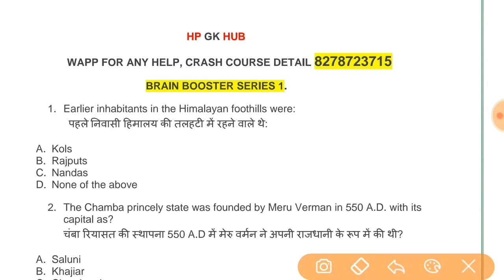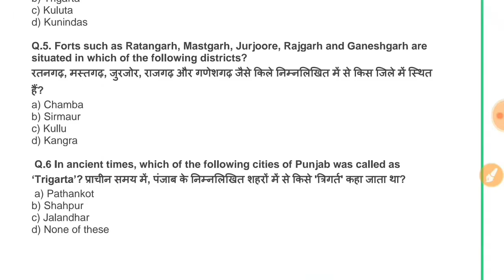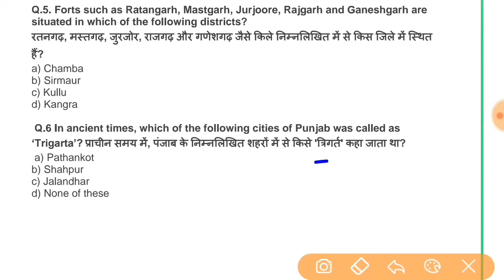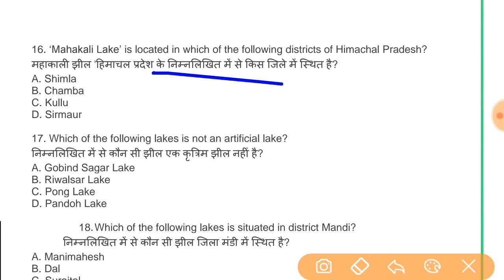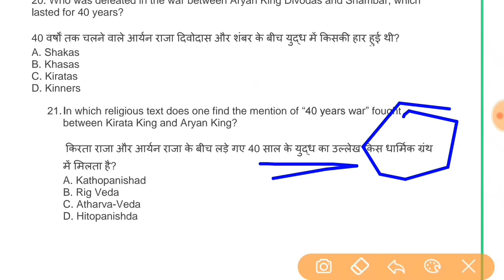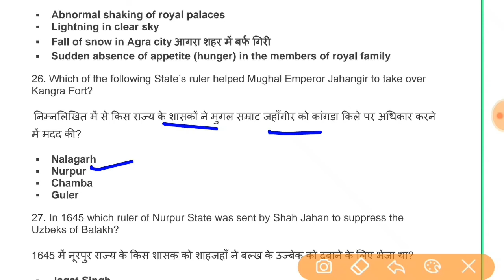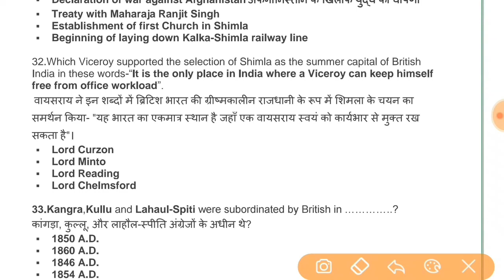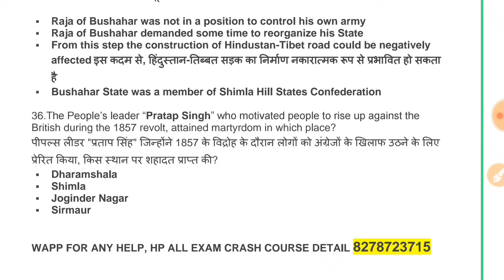HP GK QUESTIONS || BEST 36 MCQ || अगर पढ़ते हैं तब लगाए इन प्रशनो को || 36 में से 26 ठीक तब नोकरी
W app for details regarding exam 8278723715